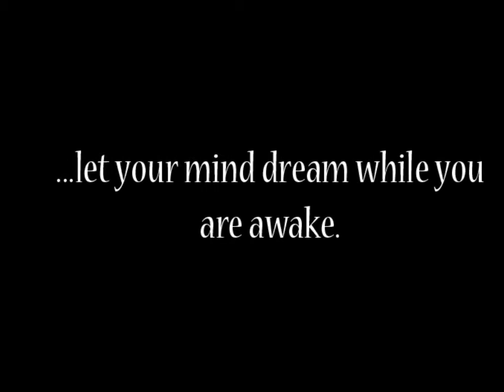The best Beaches in South Africa and more